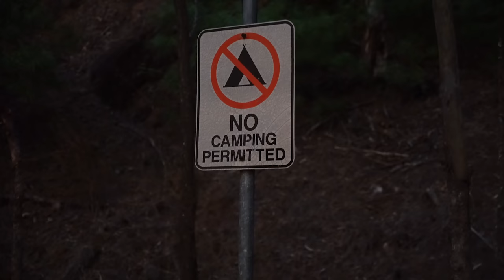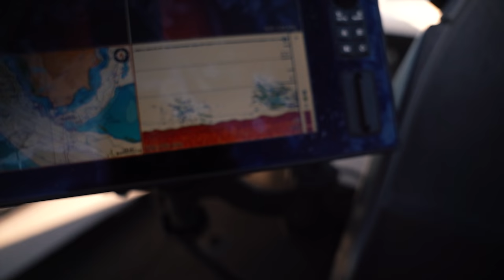Big Pole, Big fish.